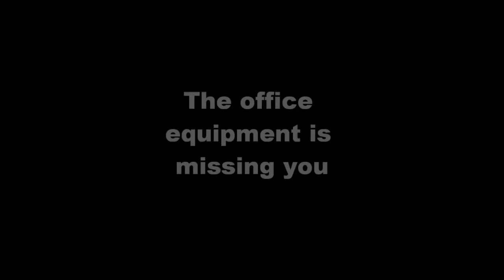Acliffadvent10Dec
Alison Cliff Advent Dec10